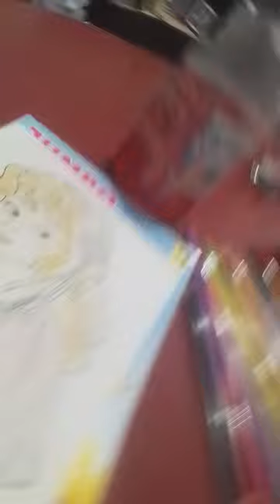June 19, 2023